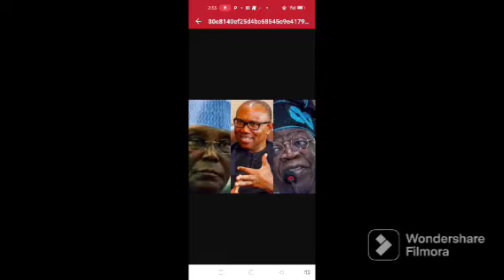HAVE BEEN GIVEN A SLØT BY THE INEC SO NO MORE GOING 2 COURT PETER OBI REACT IN TÉÄRS